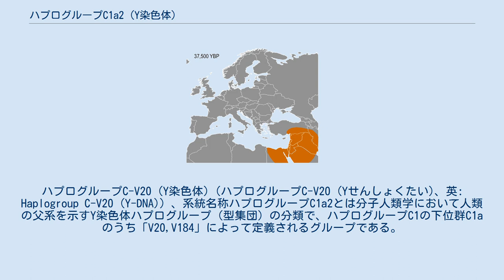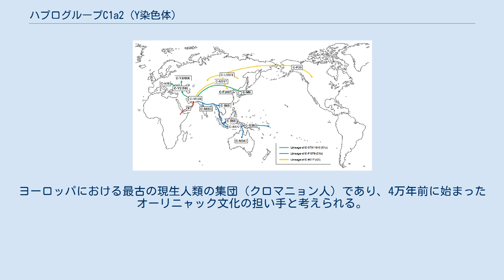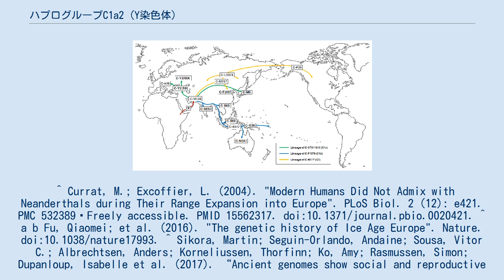ハプログループC1a2 (Y染色体)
ハプログループC-V20 (Y染色体)（ハプログループC-V20 (Yせんしょくたい)、英: Haplogroup C-V20 (Y-DNA)）、系統名称ハプログループC1a2とは分子人類学において人類の父系を示すY染色体ハプログループ（型集団）の分類で、ハプログループC1の下位群C1aのうち「V20,V184」によって定義されるグループである。
日本固有のハプログループC-M8 (Y染色体)とは姉妹群に当たる。
ヨーロッパ等にごく低頻度に分布する。
 ハプログループCの拡散経路 現生人類の分布拡大図。
 Currat & Excoffier (2004)による。
ハプログループC1a2の分布拡大とほぼ同義と考えられる。
 ハプログループC1a2（V20）は、チェコから出土した30,000年前の旧石器時代の古人骨から検出されている。
 さらに古いベルギーから出土した35,000年前の古人骨のY-DNAは、C1a-CTS11043に属すとされているが、V20等のC1a2を定義づける変異を持っていたかどうかは不明。
 ロシア西部ヴラジーミル州スンギール遺跡から出土した約34,000年前の四体の古人骨のY-DNAについては、C1a1-M8に属すある一人の日本人のY-DNAよりも、C1a2-V20に属すある一人のネパール人のY-DNAにやや似ているという解析結果が報告されていることから、これらもC1a2の系統上に位置すると推定できる。
 2006年にスペイン北西部（レオン県のアストゥリアス州との境目近くにあるラ・ブラーニャ遺跡）で発見された約7000年前の中石器時代の古人骨、並びに同じく約7000年前の新石器時代（線帯文土器文化）のハンガリーから出土した二体の古人骨から検出されたY-DNAもハプログループC1a2に属している。
 現存するヒトに於いては、少数の現代ヨーロッパ人、カビル人（アルジェリア）、アルメニア人、ネパール人から検出されている。
ヨーロッパにおける最古の現生人類の集団（クロマニョン人）であり、4万年前に始まったオーリニャック文化の担い手と考えられる。
旧石器時代のヨーロッパにおいては主要な構成員であったと考えられる。
 ^ Currat, M.; Excoffier, L. (2004). "Modern Humans Did Not Admix with Neanderthals during Their Range Expansion into Europe". PLoS Biol. 2 (12): e421. PMC 532389 Freely accessible. PMID 15562317. doi:10.1371/journal.pbio.0020421. ^ a b Fu, Qiaomei; et al. (2016). "The genetic history of Ice Age Europe". Nature. doi:10.1038/nature17993. ^ Sikora, Martin; Seguin-Orlando, Andaine; Sousa, Vitor C.; Albrechtsen, Anders; Korneliussen, Thorfinn; Ko, Amy; Rasmussen, Simon; Dupanloup, Isabelle et al. (2017). “Ancient genomes show social and reproductive behavior of early Upper Paleolithic foragers”. Science: eaao1807. doi:10.1126/science.aao1807. ISSN 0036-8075. ^ ISOGG, 2015 "Y-DNA Haplogroup C and its Subclades – 2015" (15 September 2015). ^ Scozzari R, Massaia A, D'Atanasio E, Myres NM, Perego UA et al. (2012). "Molecular Dissection of the Basal Clades in the Human Y Chromosome Phylogenetic Tree". PLoS ONE 7 (11): e49170. doi:10.1371/journal.p...